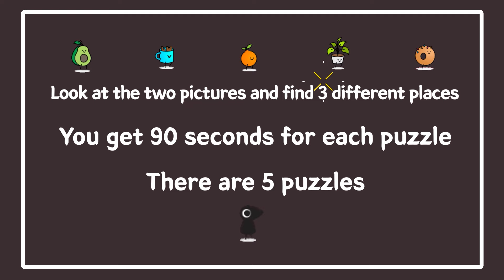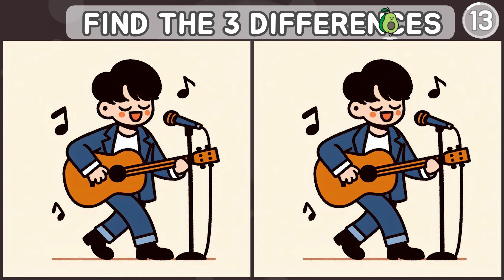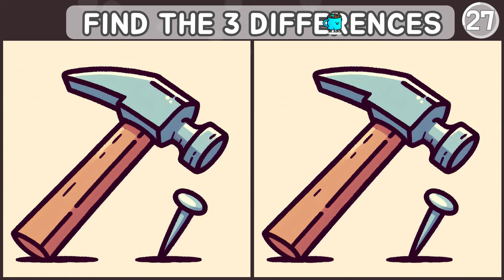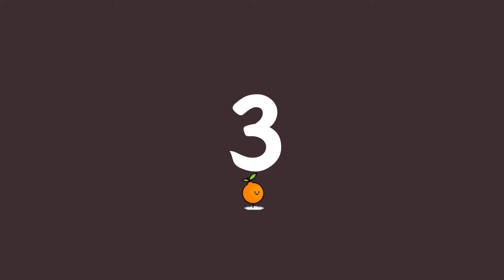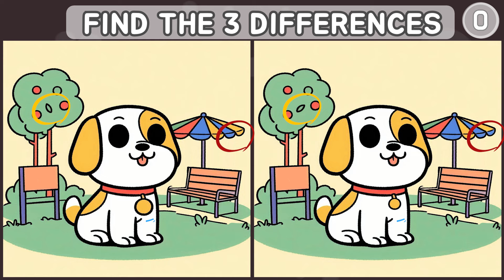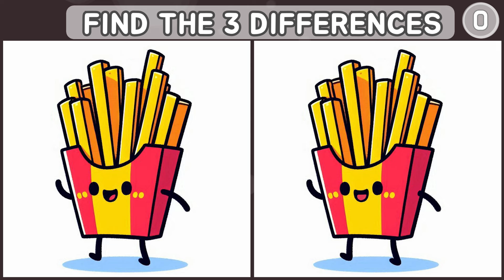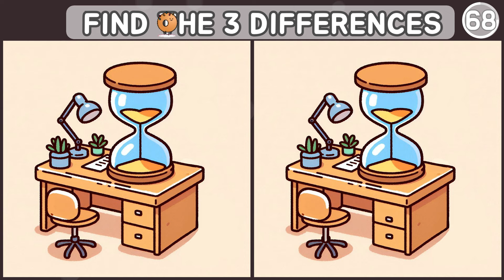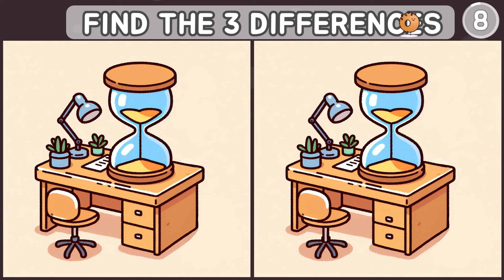Spot The Difference: Can You Find All the Differences? Brain Exercise Game! [Find The Difference]